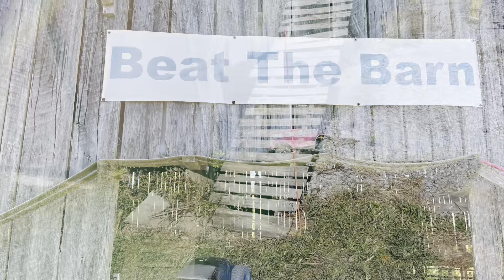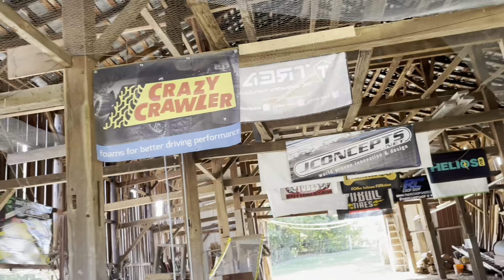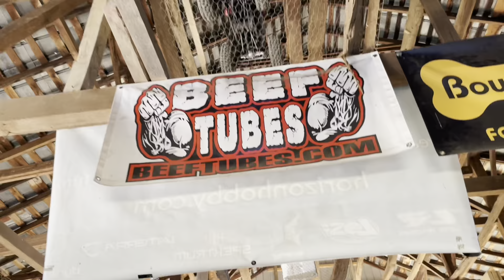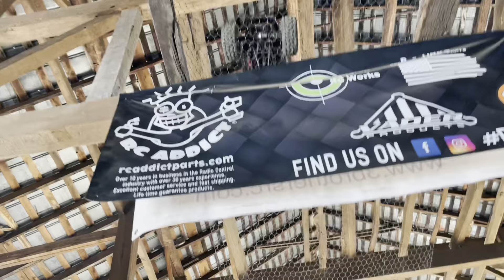Beat The Barn at Rocktober 2022 - Full Course as a First-Timer!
My first time ever through beatthebarn at the beatthecreek rocktober event in 2022